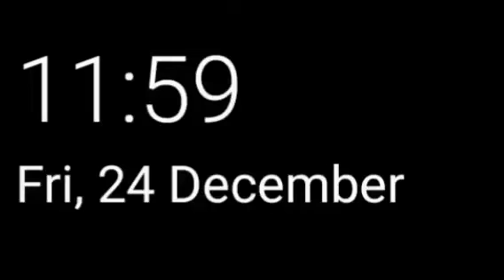Its Christmas can you beleive it guys?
made by me, myself and I
Can you believe it guys? Christmas, just a week away! Christmas is in a week! Woohoo! I am so happy about this information. Christmas, just a week away, oh wow! Can you believe it? Christmas! Just in a week! It got here so fast! Christmas, just a week away!